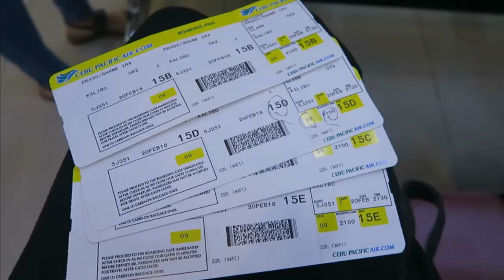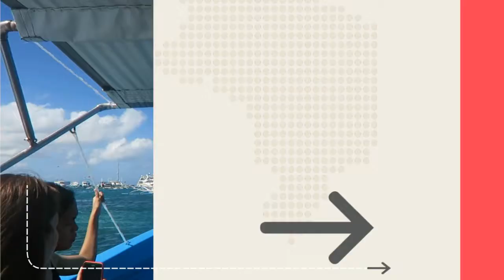Boracay, Philippines | PH 81 Provinces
One of the best island in the world, Boracay, Philippines.

Symphony - Clean Bandit ft. Zara Larsson